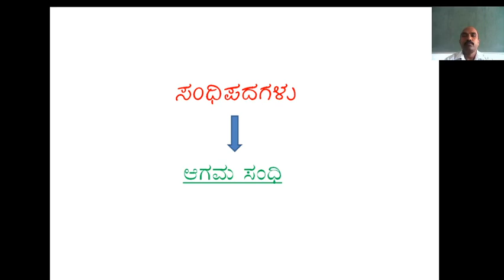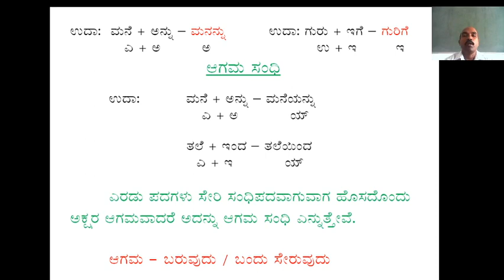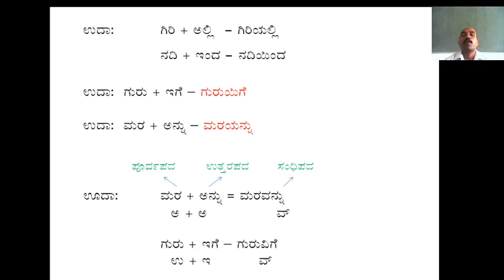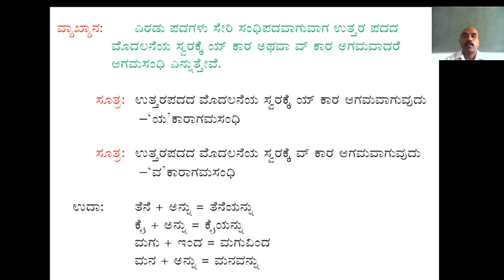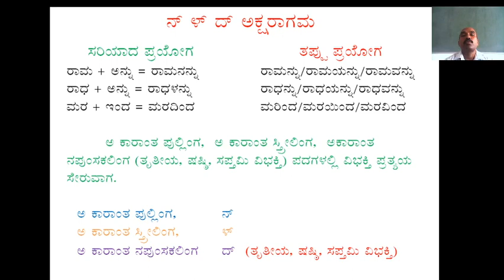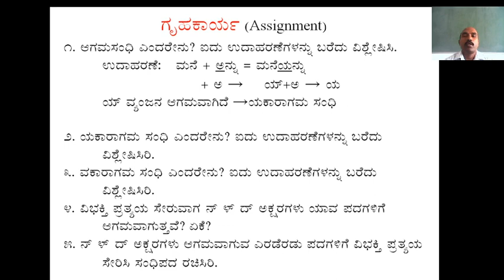1st / 3rd Language Kannada Sandhi 2